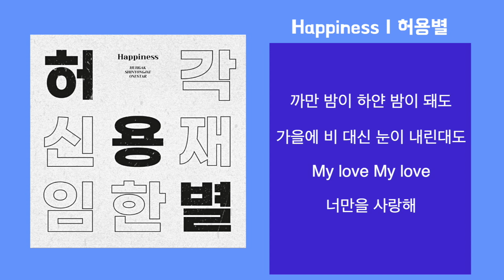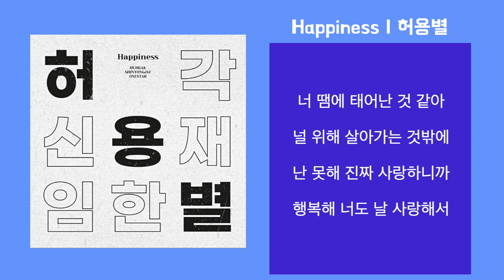Happiness - 허용별 / Kpop / Lyrics / 가사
이 영상에 대한 수익은 모두 원작자에게 돌아갑니다.